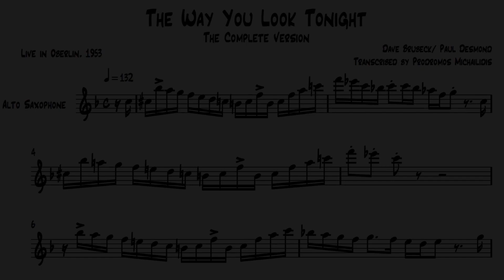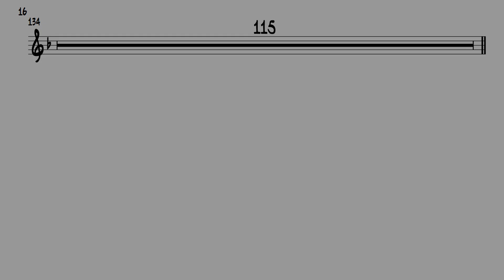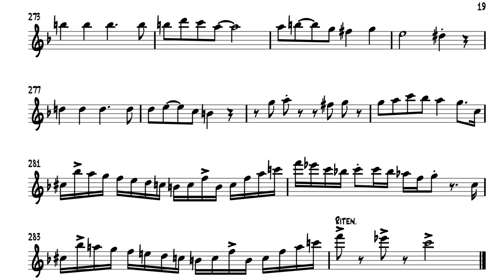The Way You Look Tonight (Complete Version) - Jazz at Oberlin | Paul Desmond Transcription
Paul Desmond's incredible solo on "The Way You Look Tonight" from the ''Jazz at Oberlin'' Album

Dave Brubeck Quartet

Dave Brubeck - piano
Paul Desmond - alto sax
Ron Crotty - bass
Lloyd Davis - drums

Recorded in Finney Chapel, Oberlin College in March 2, 1953